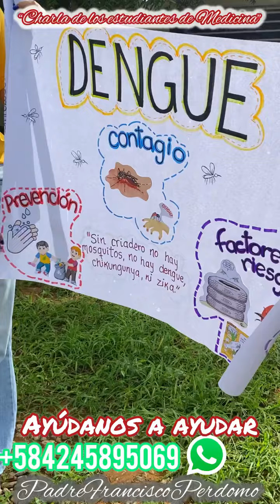❤️OPERATIVO MÉDICO Y OLLA SOLIDARIA NO temas ÉL esta CONTIGO😇🕊// Padre Francisco Perdomo